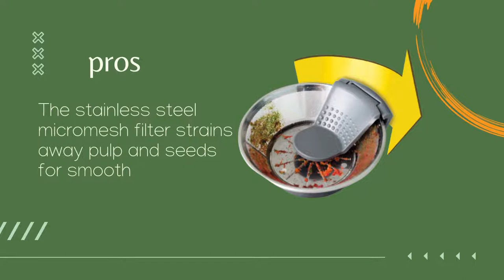Hamilton Beach Premium Juicer Machine review big mouth 3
Product Description
What's your favorite juice? Whether it's an invigorating orange or nutrient-rich green,
 enjoying a fresh glass has never been easier.
 With its large chute and powerful motor, the Hamilton Beach Premium Big Mouth Juice Extractor makes .Hamilton Beach Premium Juicer Machine review  big mouth 3 |Hamilton Beach   juicer review
quick work of fruits and vegetables with little prep time required.
MAKE FRESH HEALTHY JUICE IN SECONDS: Transform whole fruits and vegetables into nutritious juice in seconds with this fruit and vegetable juicer.Hamilton Beach Premium Juicer Machine review  big mouth 3  |  Hamilton Beach   juicer review
 The stainless steel micromesh filter strains away pulp and seeds for smooth, nutritious juice every time.
SAVE TIME & EFFORT: The extra-large 3 inch Big Mouth chute on the fruit juicer lets you easily add whole foods without precutting.
This reduces prep time to save time and effort in the kitchen.
LESS MESS, EASY CLEANUP: The drip-free spout flips up to prevent drips in between batches.Hamilton Beach Premium Juicer Machine review  big mouth 3 | Hamilton Beach   juicer review .The patented Easy Sweep Cleaning Tool sweeps away pulp to cut strainer cleaning time in half.
 And the pulp bin, juice bowl, lid and pusher are all dishwasher safe.
MAXIMUM JUICE YIELD: The juice machine's powerful 850 watt motor ensures maximum juice yield from hard and soft produce without clogging.
 High speed is great for apples, carrots and beets, and low speed works well for leafy greens, grapes and tomatoes.
FOAM-FREE JUICE WITH LARGE 40 OZ. PITCHER: The large BPA-free pitcher with lid and froth separator keeps juice neatly
contained and strains off the foaming froth when pouring juice. Juicing is a quick, easy way to get your daily recommended allowance.
Note: Products with electrical plugs are designed for use in the US. Outlets and voltage differ internationally and this product may
require an adapter or converter for use in your destination. Please check compatibility before purchasing.